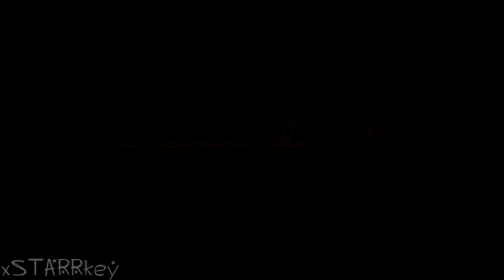i'm only HUMAN}} vent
Regular -- present
Black&White -- past
Pink glow -- what's going on in my head

This is just a vent to express my feelings towards people who were once very prominent in my life and then to those who are right now who treat me much better. It deals with all the falsehoods I have done with those in the past, all the masks I have put on. Hold my breath... bite my tongue... memories that keep me up... trying to be the best... faking smiles... laughs (especially at my own expense)... trying to be something else for someone... giving my all to someone who doesn't do so in return.

I'm human, though, and I cannot do this. I cannot keep this out, and I have people who I think treat me better than that. People who recognize my humanity, who let me see my humanity and that it's okay. I don't /have/ to turn happiness on, make everyone happy... I don't have to be something else, just myself. I can be someone's everything by just being myself.

I can only take so much, I really can, and I don't know if I'm willing to do it anymore. I don't know if I want to go back to that shit anymore. I don't know if I want to pretend nothing ever fucking happened. I don't... I like where I am and I don't want to back peddle. I don't want to have to put on these masks anymore. I don't want to pretend anymore. I want to be how I am... I want to stand up for myself.

Thank you to those who recognize my humanity and don't treat me like shit. I appreciate that. Thank you for not asking too much from me. Thank you for not asking me to put on a facade just to please you. My love for you knows no bounds.

There are a lot of repeat scenes / clips and stuff because of a few reasons - lack of clips & because these memories are all repeating in my head and it hurts and I don't know what to do with them them sometimes, because they won't go away and haunt me in the middle of the night.

MASKS FROM (because I was too lazy/in a hurry to do my own)
SoEurekax
TheNamelessDoll
Animefreaknya